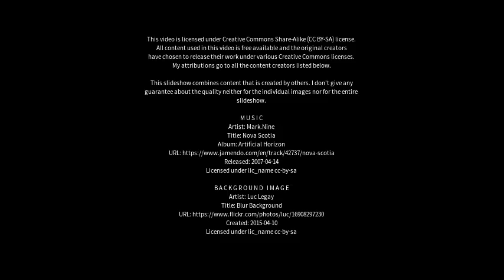Best places to visit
Best places to visit - Assaré (Brazil) Best places to visit - Slideshows from all over the world - City trips, nature pictures, etc.